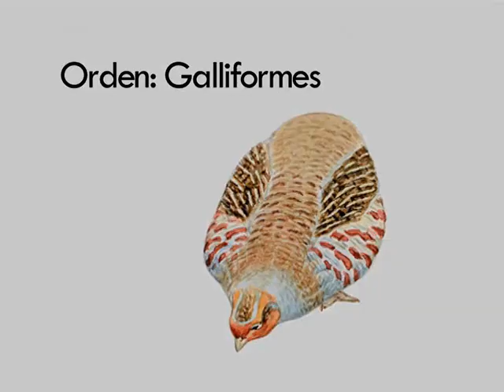Como usar un reclamo de Perdiz Pardilla